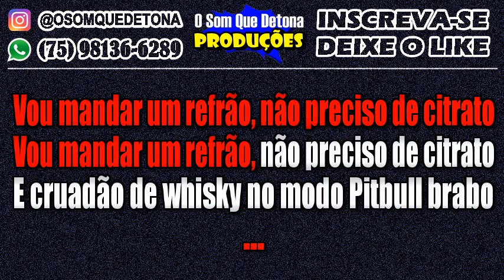KARAOKÊ DE LAMBADA - PITBULL ENRAIVADO (VERSÃO ALEX OURO)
PRODUÇÃO: O SOM QUE DETONA
TECLADO: YAMAHA PSR E443 - KIT SAMPLES KONTAKT NIVALDO MARQUES